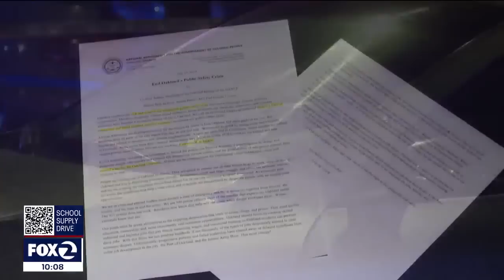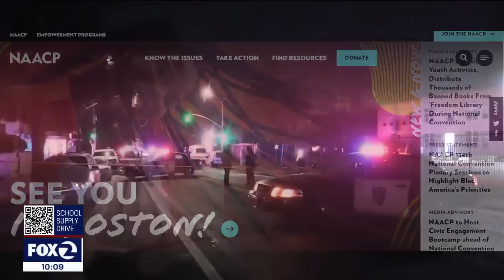Regional NAACP doubles down on Oakland chapter's request for state of emergency declaration over ong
Violence in Oakland has gotten so bad, that NAACP's Oakland chapter asked that the city declare a state of emergency, and now, the regional branch is doubling down.